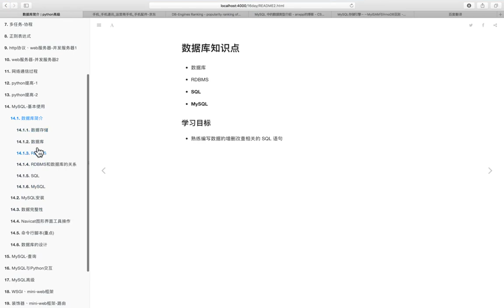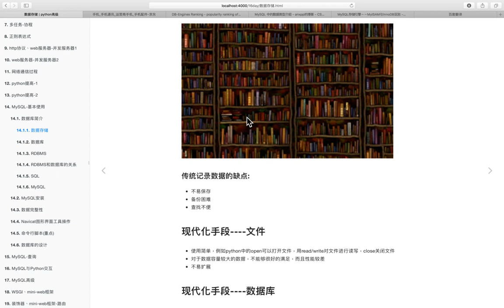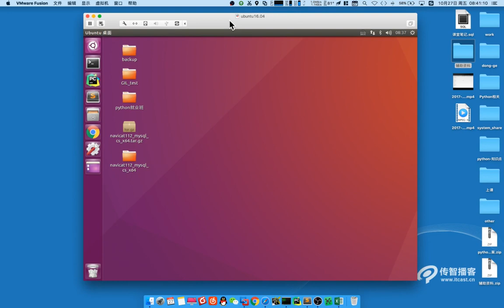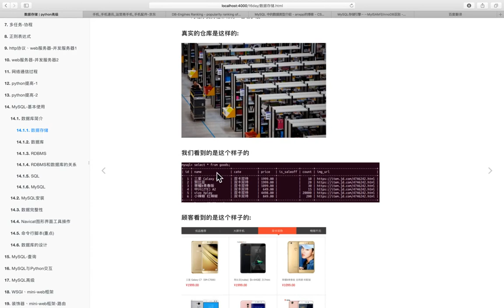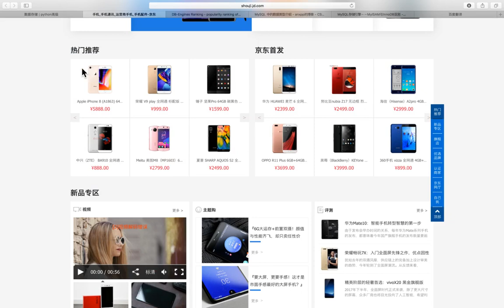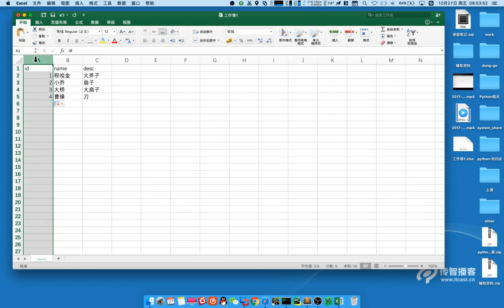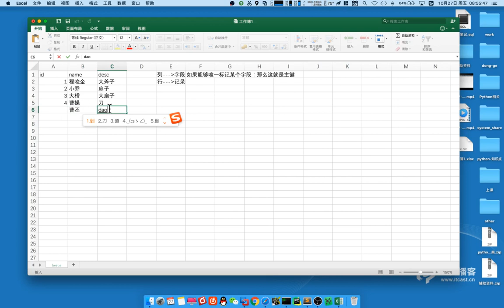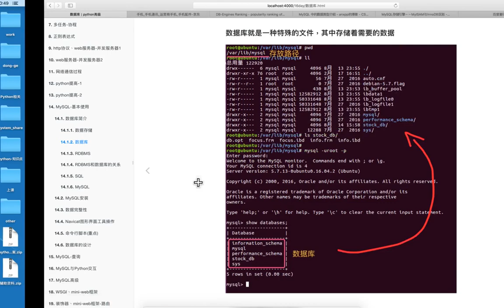05 MySQL数据库v3 1丨01 数据库的基本使用丨02 数据库介绍